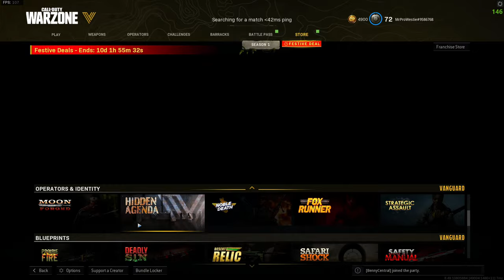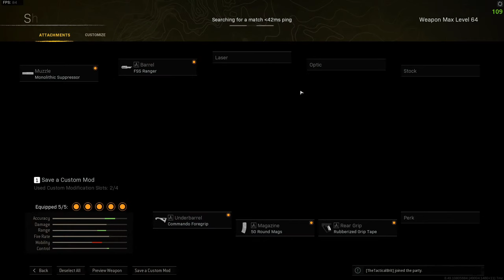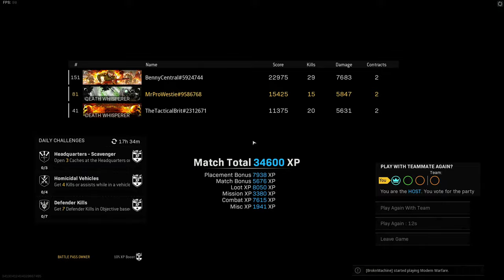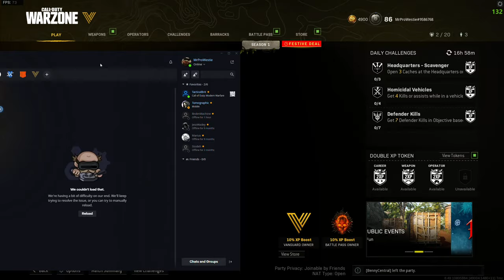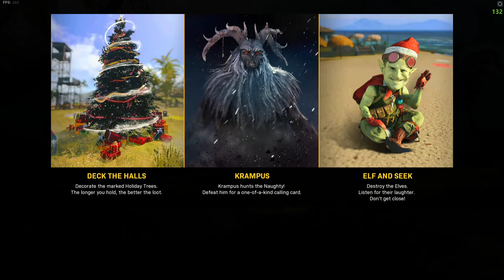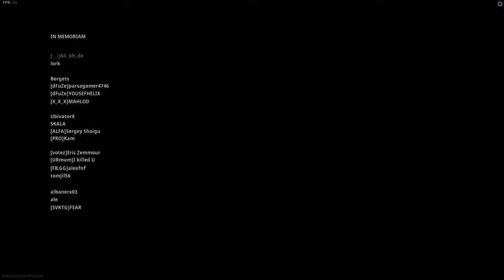Using NEW LOADOUTS in Call Of Duty Warzone!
Hot stream testing out some new loadouts in Call of Duty Warzone on the new Caldera map!